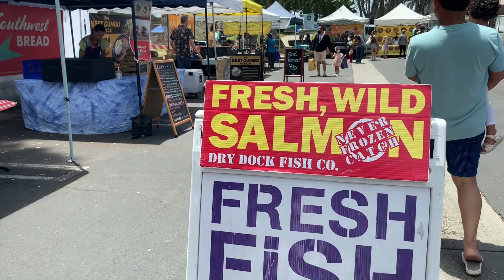Farmers Market Wilson Park CA